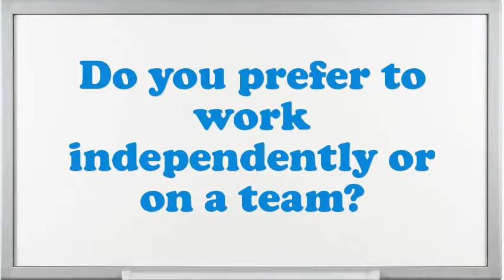Human Resource Intern Interview Questions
Interview Questions for Human Resource Intern.Example when you went above and beyond the call of duty.What would be your leading endowment as an Human Resource Intern job?What are the potentials of an elegant Human Resource Intern?What pertinent Human Resource Intern skills do you possess?What are you expecting from this firm in the future?